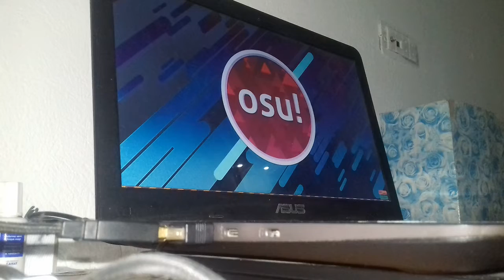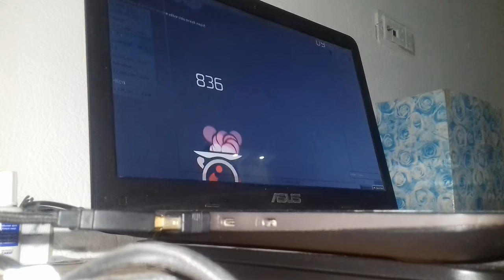EZ liveplay (Pretender [Crystal] x1 miss)